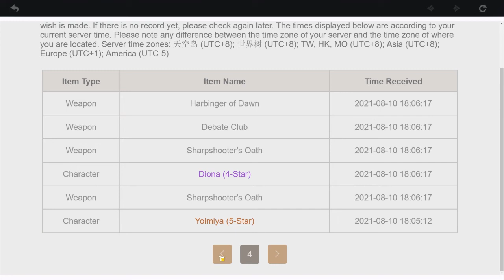Pulling for C1 Yoimiya with 53 wishes :D | Genshin Impact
I was extreamly lucky last night. Stayed up til 4, pulled her few minutes after the banner started. It was awesome :D